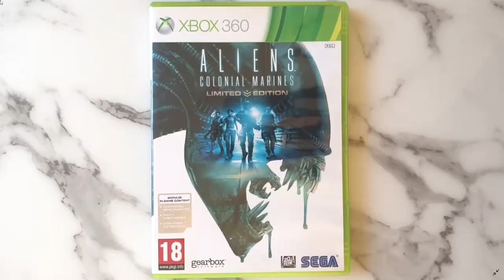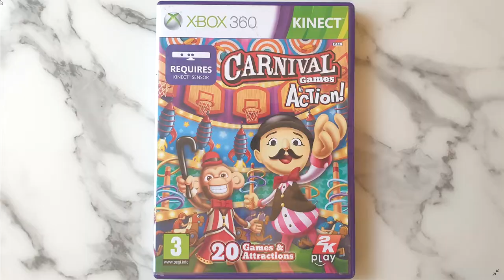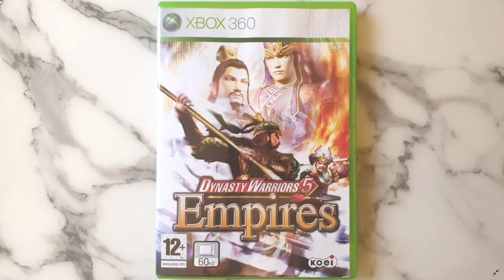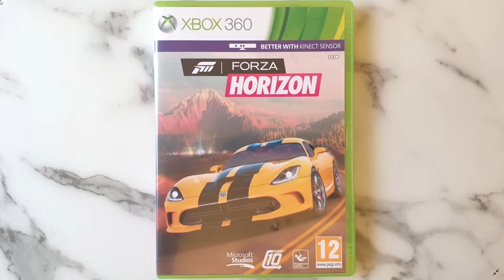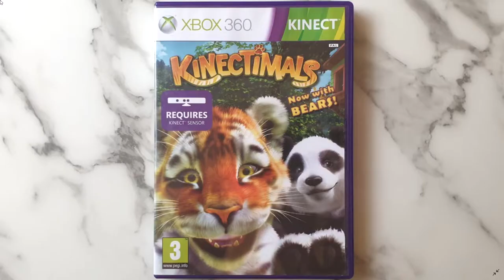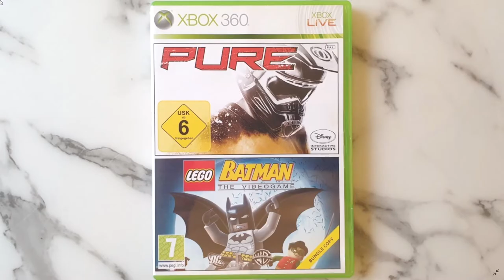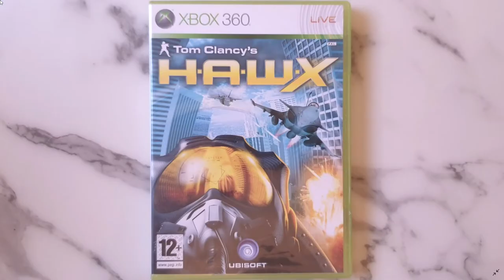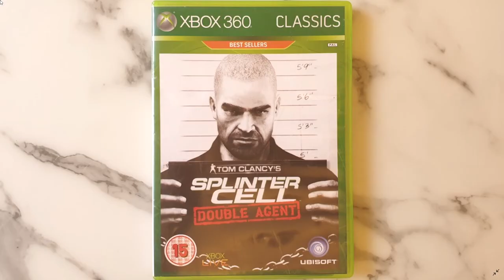Microsoft X Box 360 Game Collection Choice in 2022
With my physical collection of games growing over several years, I decided to store and organise them better and make a record of what I have. After doing this it seemed easy to show viewers of this channel what physical games I own with a series of simple videos, so they could request a capture using a disc or cartridge and original hardware if that is something they would like to see. Second system to look at is the Microsoft X Box 360.